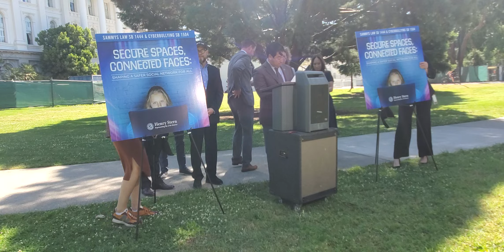SENATE BILL 1504 Aims to Crack Down On Cyberbullying and 'Fight Pages"